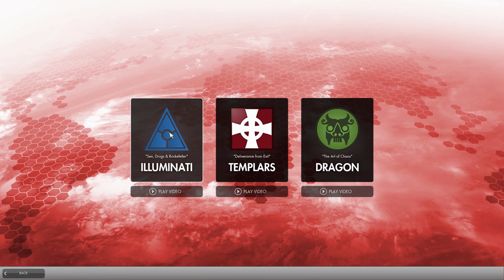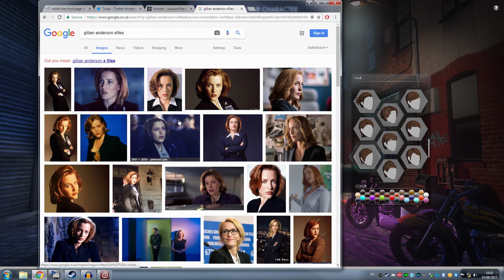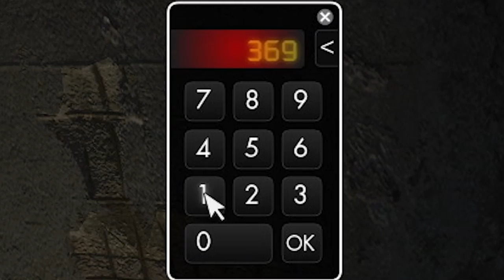Moulder and Scully - The Secret World - Ep #1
Simon and I play the secret world (for some reason) and are Moulder and Scully